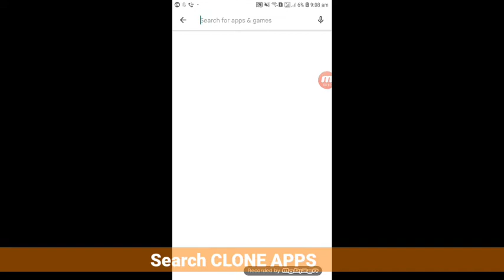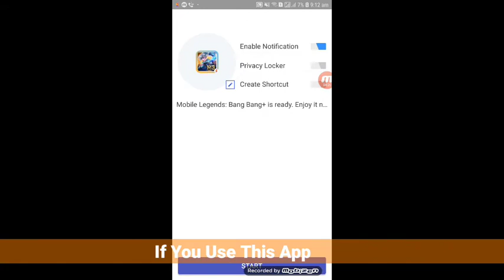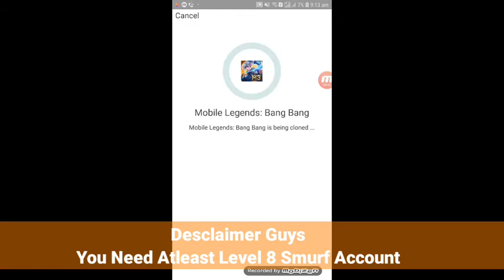CALLBACK FRIENDS EVENT IN MOBILE LEGENDS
Hello Guys For This Video
I will be giving a hint in callback friends event
you need atleast 20 level 8 accounts (not log in in 7 days) to get the rewards

I HAVE A TRICK FOR THIS EVENT